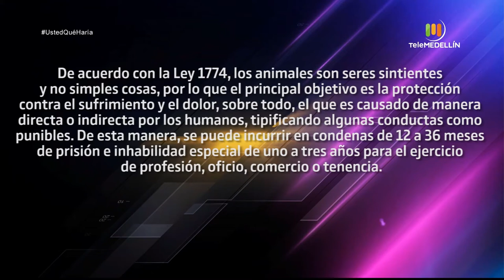Caso: Tráfico fauna silvestre [Usted qué haría] Telemedellín